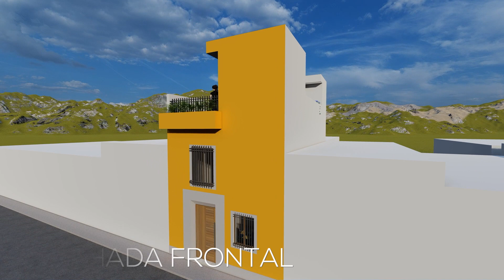Loft Unifamiliar San Juan del Obispo, Antigua Guatemala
Este vídeo muestra el resultado final del diseño y planificación del proyecto: Loft Unifamiliar San Juan del Obispo, Antigua Guatemala.

Planificación elaborada por:
Salazar Díaz Arquitectos

Este proyecto fue elaborado en el período de febrero de 2022 a abril de 2022.

Modelado 3D: SketchUp
Renderizado final: Lumion 11
Edición de vídeo final: Final Cut Pro

Se autoriza la reproducción total o parcial y de cualquier otra forma de esta publicación para fines de divulgación o sin fines de lucro, sin ningún permiso especial del autor por los derechos, bajo la condición que se cite al autor o se indique la fuente de la que proviene.